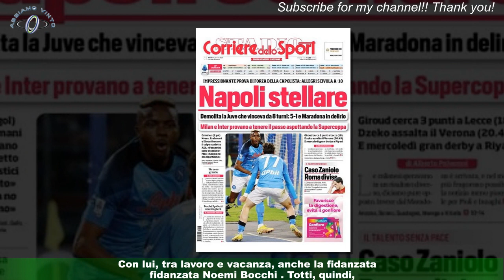Totti, altre indiscrezioni sulle scommesse. lui risponde a modo suo...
Francesco Totti , in questi giorni continua il suo tour tra Emirati e Arabia giocando prima a fottogolf e poi a padel.Vince un torneo con l'ex compagno Enrico Annoni, per i romanisti "Tarzan" e pubblica una foto sorridente.Con lui, tra lavoro e vacanza, anche la fidanzata Noemi Bocchi . Totti, quindi,